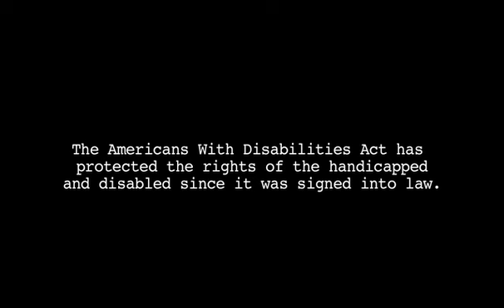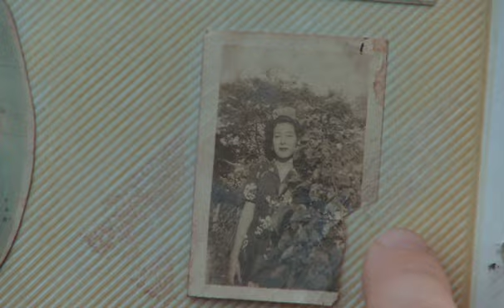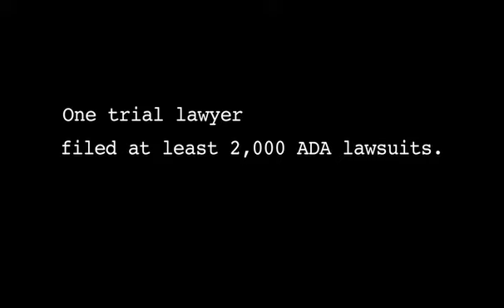San Francisco Coffee Shop Targeted by Frivolous ADA Lawsuit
"These types of lawsuits highly abuse the law"- Roberto Guerrero, Owner, Cumaica Coffee

When Roberto Guerrero and his family emigrated from war-torn Nicaragua in the 1980s, they hoped to share their family's love of coffee with the residents of San Francisco. Starting with one store in 1987, members of the family opened several coffee shops in the Bay Area, including two Cumaica Coffee stores owned by Roberto.

Roberto loves the city of San Francisco and its coffee-loving residents. "San Francisco has been very generous," he said. "It's where the doors of opportunity are opened" for first-generation immigrants like himself. Unfortunately, California's version of the Americans with Disabilities Act (ADA) has created doors of opportunity for plaintiffs' lawyers to target small businesses like Roberto's.

It began when Roberto received a letter from a customer who claimed that certain features in Roberto's store violated the ADA. All were minor violations such as a recycling bin placed too close to a door and a pastry case located too close to a counter. Roberto did not realize his store was in violation of the ADA but quickly made the requested changes and notified the customer.

The customer acknowledged that Roberto made the requested changes yet sued anyway and sought nearly $90,000 in damages. Unlike in most states, California law authorizes monetary damages in ADA cases, which incentivizes enterprising plaintiffs and their lawyers to bring lawsuits for even minor ADA violations. The law also provides for damages of up to $4,000 for each and every visit to a non-compliant business, encouraging plaintiffs to not report problems and instead repeatedly visit a business in order to claim greater payouts.

Roberto was shocked by the lawsuit and even invited the plaintiff and his attorney to see for themselves that the violations were corrected. The plaintiffs' lawyer conceded that Roberto's store was in compliance, but said it was too late to avoid the lawsuit. After about a year of litigation, Roberto settled the lawsuit.

But Roberto wasn't the only small business owner targeted. At least 16 neighboring businesses were also sued by the same plaintiff. Two of them were forced to close. The plaintiff's attorney claims to have filed 2,000 ADA lawsuits in California on behalf of several serial plaintiffs.

Roberto is angry about these lawsuits and the effect they have on businesses and the neighboring community. "These types of lawsuits highly abuse the law," he said. "They affect an entire community, not just one business."

This video is part of the FacesOfLawsuitAbuse.org awareness campaign.